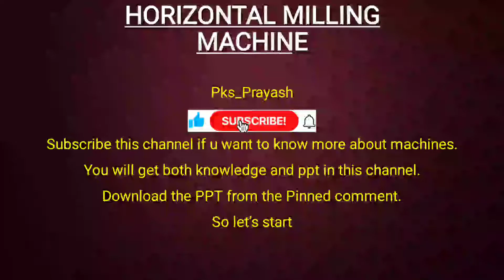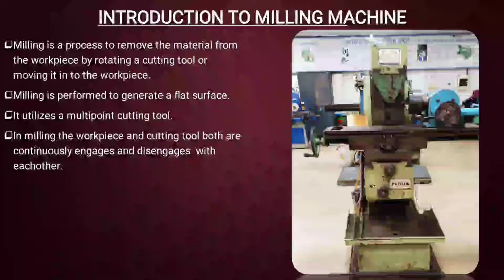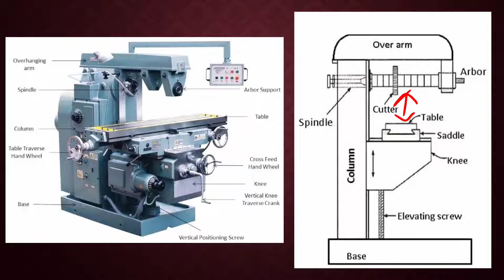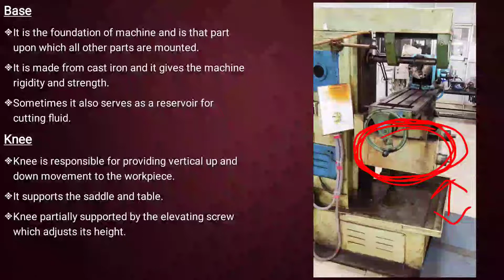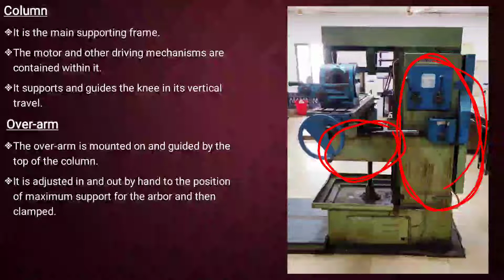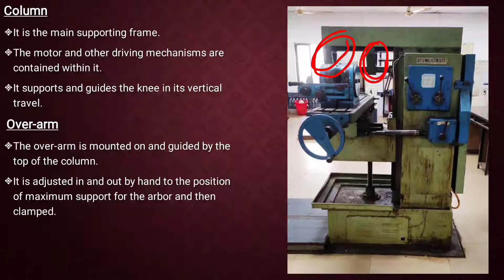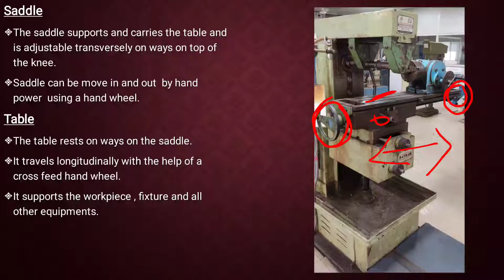Horizontal Milling Machine in Hindi & English || PPT on Horizontal Milling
PPT presentation on Horizontal Milling Machine
Horizontal Milling Machine kaise kam karta hai
Horizontal Milling Machine working
Horizontal Milling Machine parts
Horizontal Milling Machine

You can download the PPT from comment section.I will pinned that PPT link .

Thank u ☺️💕